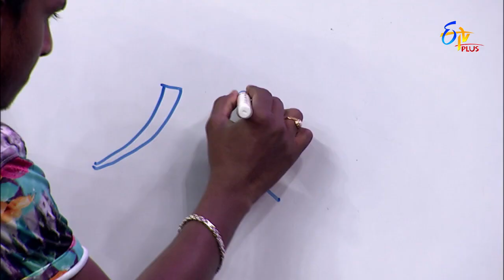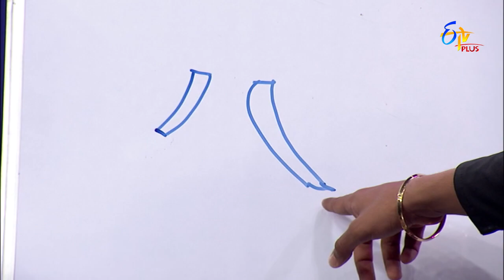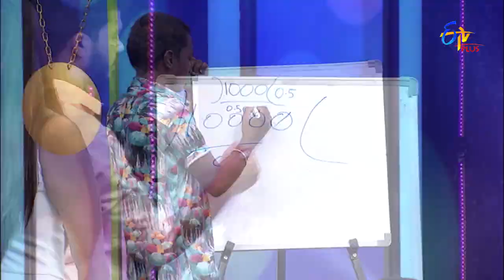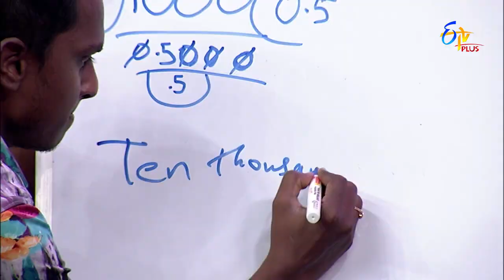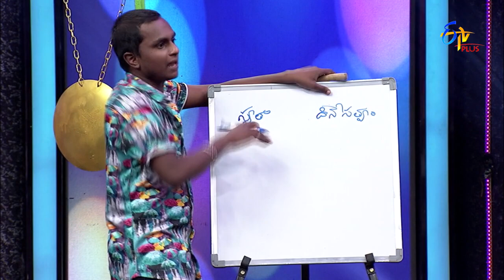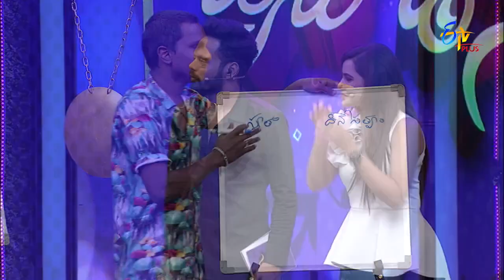Back To School | Happy Days | 28th October 2021 | ETV Plus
In the round of Back To School, the hosts ask questions to the participants from the selected subjects.